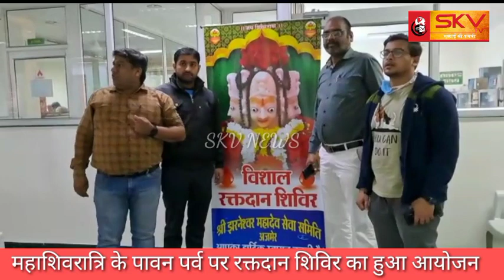महाशिवरात्रि के पावन पर्व पर रक्तदान शिविर का हुआ आयोजन